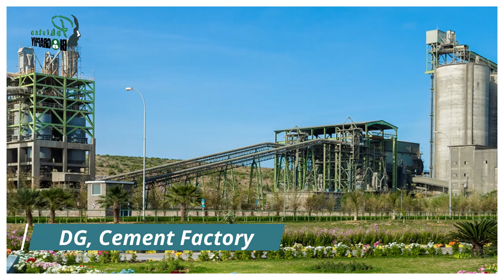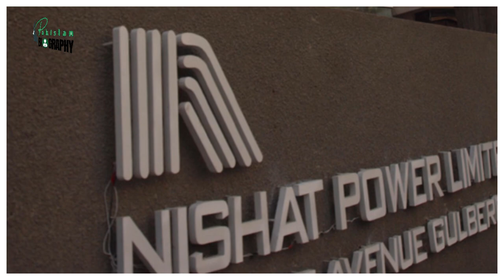Mian Muhammad Mansha Biography | Richest Man of Pakistan | Life Story | میاں محمد منشا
Who is Mian Mansha ?

Is he the owner of The Nishat Group?

How much money he earns daily?